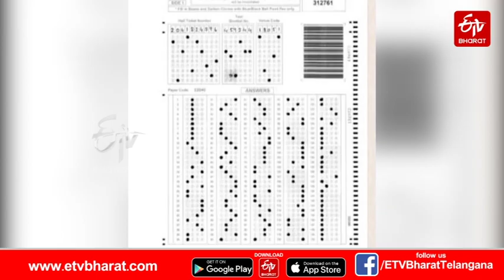TSPSC లీకేజీలో 15కు చేరిన అరెస్ట్​లు ప్రవీణ్‌ ఇంట్లో రూ5 లక్షలు స్వాధీనం question paper leakage case